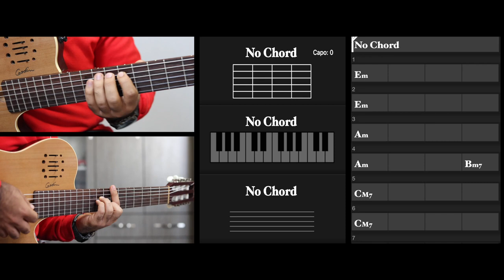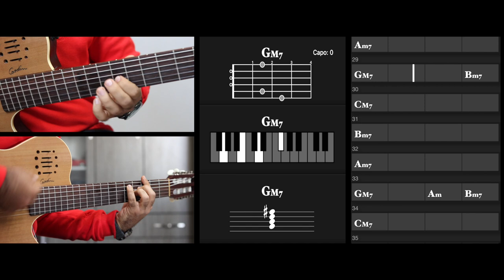Mohsen Yeganeh - Nadaramet (Tutorial 🎵 )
آموزش اجرای اهنگ ندارمت از محسن یگانه
امیدوارم دوست داشته باشین
لایک و کامنت یادتون نره

00:00 برگرد به خونه ی دلم که آخرای جونشه از غم میخونن آجراش چه حسرتی ستونشه
00:11 آتیش رفتنت هنوز نور خونه ی منه یه قاصدک رو پشت بوم یه جغد رو شونه ی منه
00:23 ساعتاش رو دور کند چشم تو چشم انتظار خودم نرم تو مشت سرنوشت گوش به حرف روزگار
00:35 روز به روز غریبه تر با آدماش بدون حس گذشته ها گذشت بیا باش به داد من برس
00:48 موند به قلبم حسرتش به دست بیارمت ولی عشق همینی که هست بخوام نخوام ندارمت
01:00 این همه گذشت و باز تازه موند برام غمت ای کاش میشد برم عقب ای کاش ندیده بودمت
01:12 موند به قلبم حسرتش به دست بیارمت ولی عشق همینی که هست بخوام نخوام ندارمت
01:23 این همه گذشت و باز تازه موند برام غمت ای کاش میشد برم عقب ای کاش ندیده بودمت